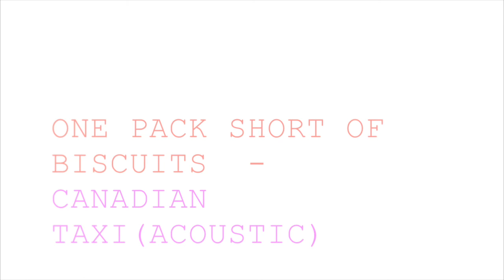Parkbench Vintage - Canadian Taxi (Acoustic)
Before 'Parkbench' came to life, was the 'One Pack Short Of Biscuits' era. Comprised of the same members, the band made an album called 'Windowsill', which is still available now. This is 'Canadian Taxi', a big hit from the album, but the NEVER BEFORE HEARD acoustic version.

'Rotting Sandwiches' available!